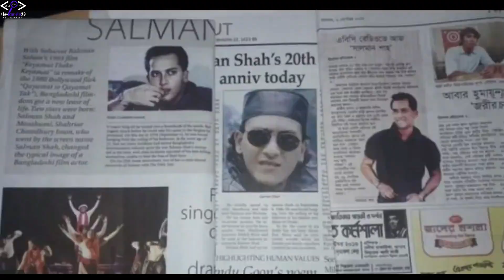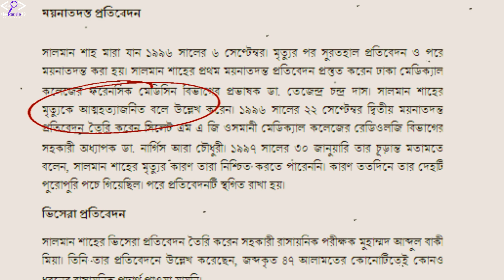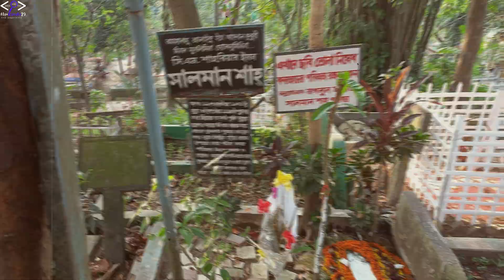একজন অমর তারকার উত্থান এবং অকালমৃত্যুর রহস্য | Salman Shah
Salman Shah: The Rise, Achievements & Mysterious Death

Dive into the life of Bangladesh's iconic film star, Salman Shah. Discover his rise to fame, his major achievements in Bangla cinema, and the enigma surrounding his untimely death. This video explores:

Salman Shah's Journey: From his debut to becoming a legendary actor in Bangladeshi cinema.
Major Films: Highlights of his most influential movies.
Mysterious Death: Theories and controversies surrounding his untimely demise.
Legacy: His lasting impact on the film industry and enduring fan base.
Watch now to uncover the truth behind Salman Shah's death and celebrate his cinematic legacy!